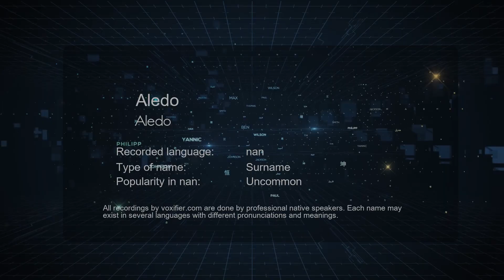How to Pronounce Aledo (Aledo) in nan - Voxifier.com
This is the nan pronunciation, gender, and phonetics recording of the name Aledo (Aledo). The same name may exist in other languages with different pronunciations. Check the meaning of name along with other possible pronunciations or similar names for free Voxifier uses the help of expert linguists to simplify pronunciations by replacing some special sounds with sounds more commonly available across all languages.